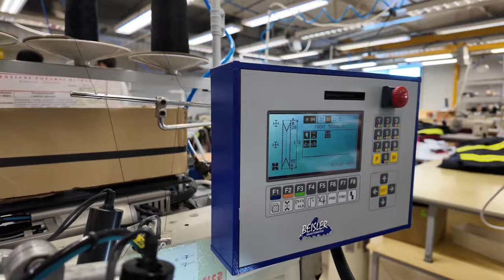Budou mi šít speciální hasičský oblek. Jel jsem kvůli tomu do Frýdku-Místku